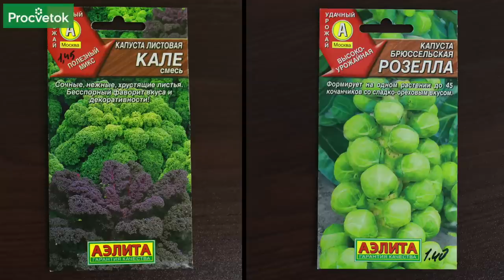Я В ВОСТОРГЕ ОТ ЭТОЙ КАПУСТЫ! Вот зачем и как правильно выращивать кале и брюссельскую капусту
00:17 Зачем выращивать капусту кале
01:55 Когда и как сеять капусту кале
02:38 Грядки под капусту кале
03:42 Уход за капустой кале
03:50 Преимущества брюссельской капусты
04:28 Когда сеять брюссельскую капусту
05:00 Как подготовить грядку под брюссельскую капусту
06:28 Какую почву любит брюссельскую капусту
06:50 Чем подкормить брюссельскую капусту
07:26 Обязательно удалите листья на брюссельской капусте осенью
07:47 Защита капусты от болезней и вредителей